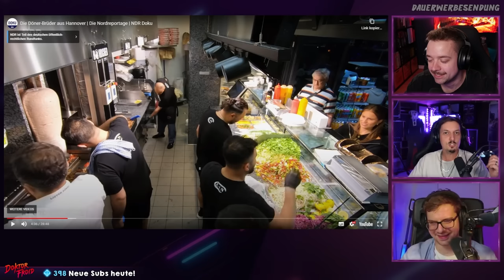Der BESTE DÖNER Laden Deutschland?! 🤩 | Die Döner Brüder aus Hannover NRD DOKU